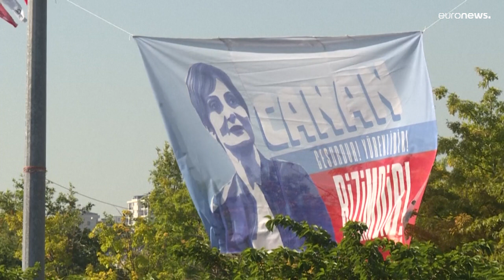فيديو: الآلاف يحتجون في تركيا على إدانة قيادية بارزة من المعارضة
وبموجب القانون التركي يتم وقف تنفيذ الأحكام التي تقل عن خمس سنوات، وقال اثنان من الخبراء القانونيين إن جنان لن تدخل السجن.